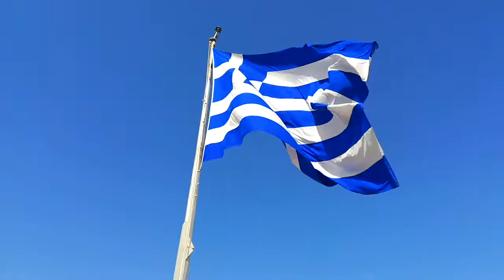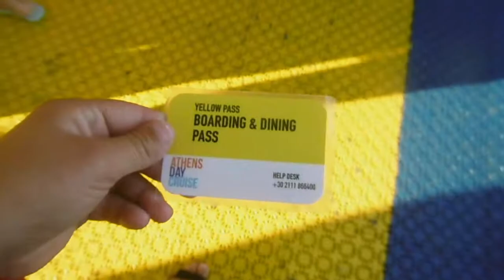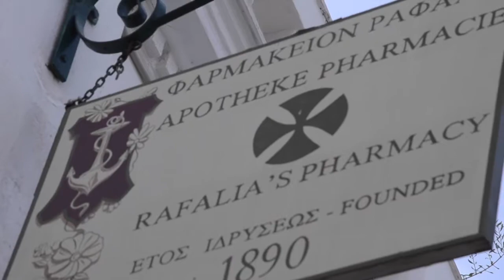VLOG EN GRÈCE 🇬🇷 N°7 VISITE DES TROIS ILES HYDRA PEROS & EGINE